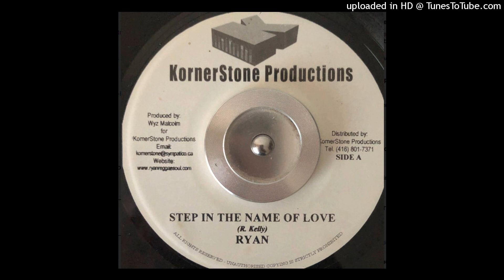Ryan - Step In The Name of Love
Would much prefer supporting this sweet reggae / r&b tinged cover version than the original